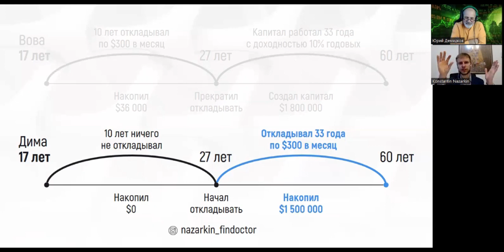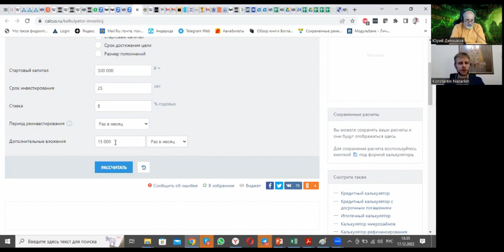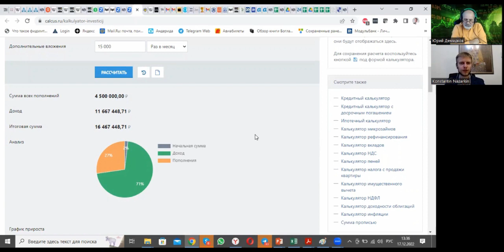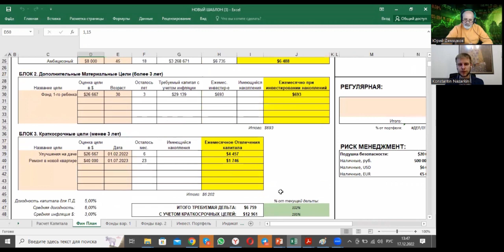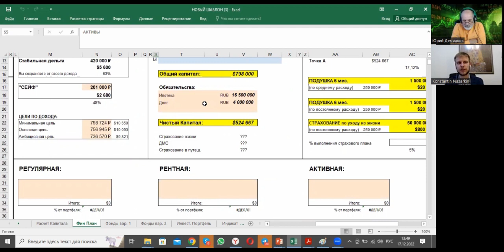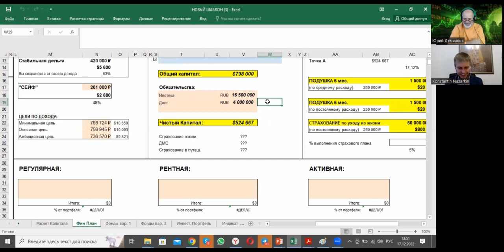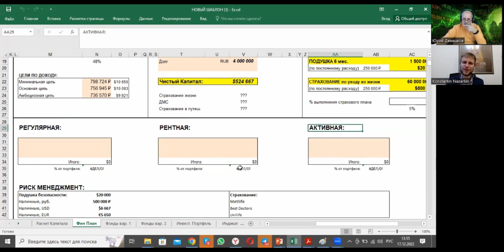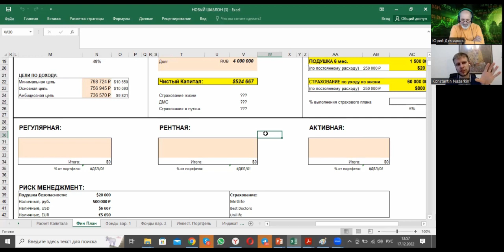Финансовый доктор.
Интервью с интересным человеком.
Мой коллега, который помогает людям в создании источников пассивного дохода через различные источники. Константин Назаркин.